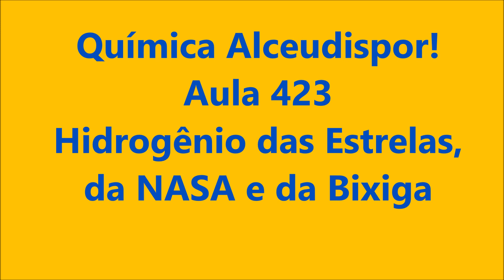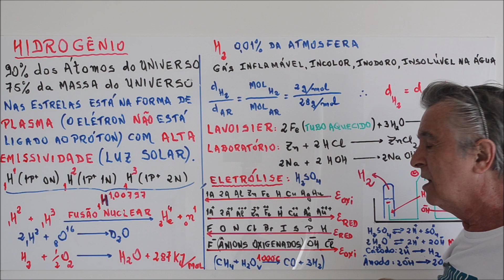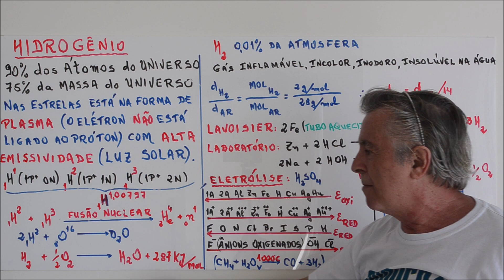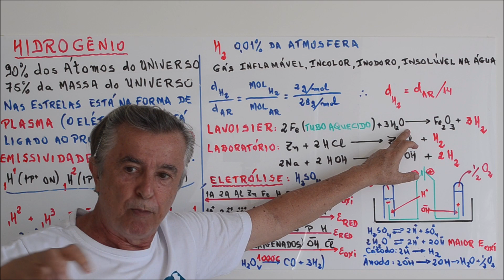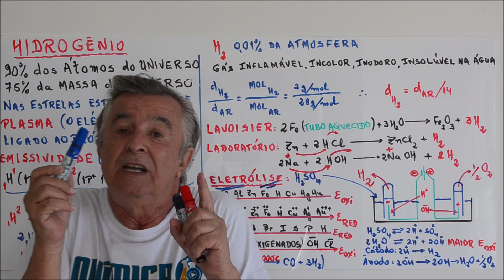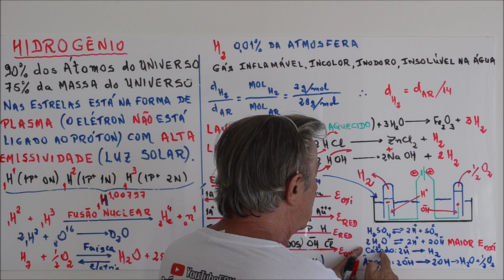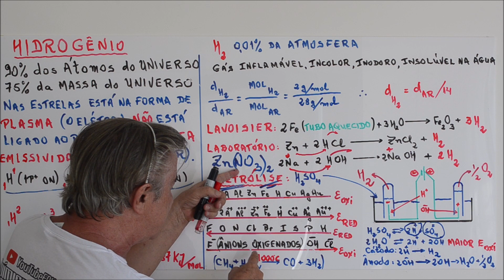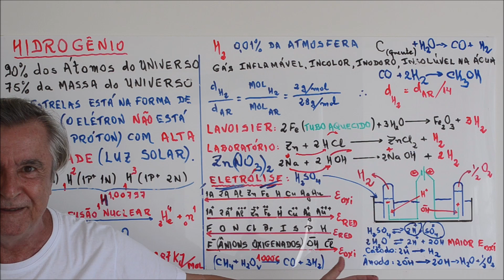Aula 423 – Hidrogênio das Estrelas, da NASA e da Bixiga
O Hidrogênio nas Estrelas está na forma de Plasma e tem altíssima Emissividade de Ondas Eletromagnéticas visíveis e as de calor, "Luz do Sol".
Sua síntese é fonte de energia para a NASA e combustível dos automóveis do futuro, num mundo sem poluição.
!4 vezes mais leve que ar, suspende a bixiga, ao passear pelo parque.
Quem diria, água é H2O!?!
É obtido por Eletrólise da Água e reação de gases naturais com vapor d'água a altas temperatura.